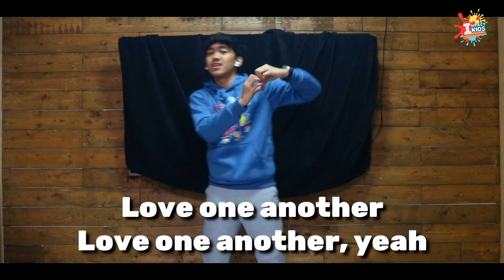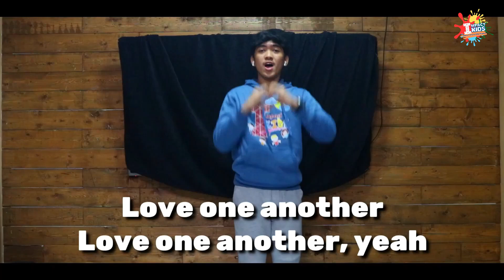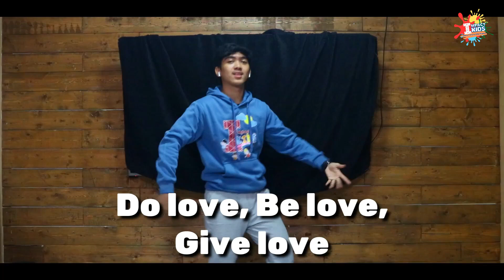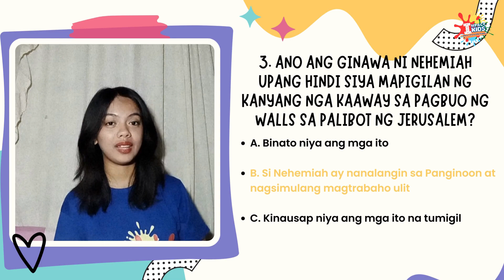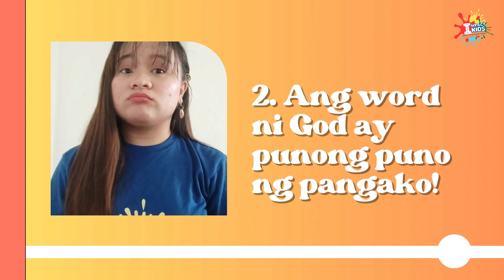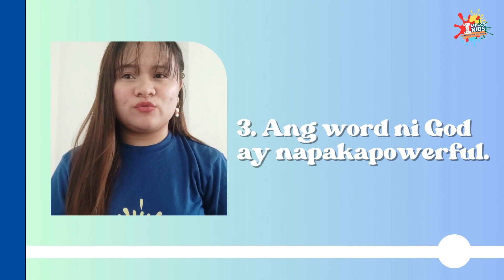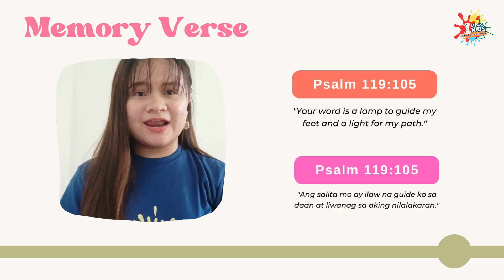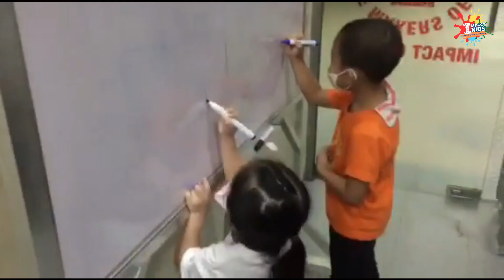Impact Sunday School | Lesson: Powerful Words (Ezra - The Priest)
Impact Sunday School
Lesson: Powerful Words (Ezra - The Priest)